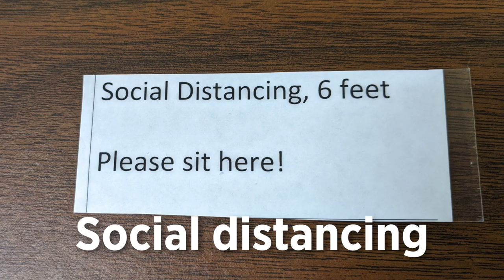OSU Extension: Guide for Indoor Volunteers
Gina Peek, Housing and Consumer Specialist for the Oklahoma Cooperative Extension Service, tells how volunteers can be safe indoor.